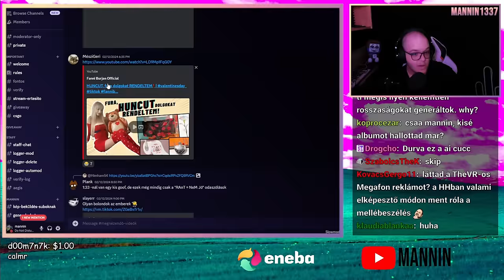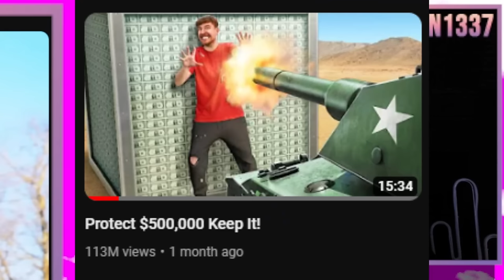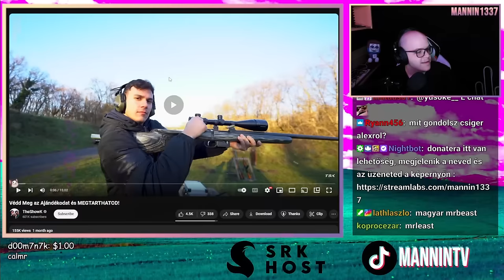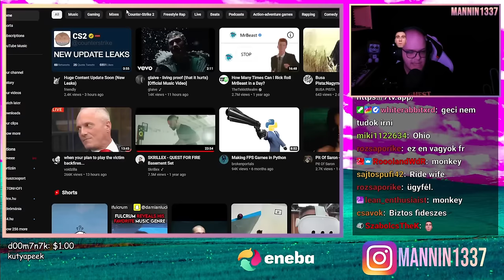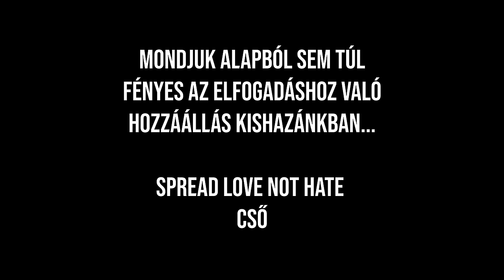2okos Beismerte, hogy HIBÁZOTT ICE 😭 (Stream Részlet)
☎️ E-mail ► mannin1337[kukac]gmail[pont]com

00:00 Intró
01:47 Mr Least?
02:17 2okos redemption arc?
12:10 Outro